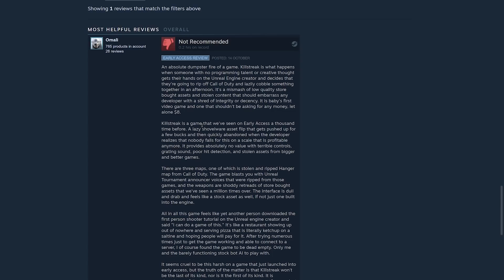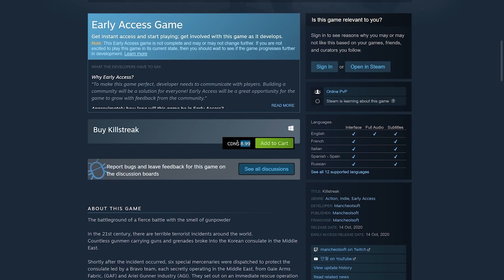Finally a "Positive" Tactical FPS Experience on Steam! - Killstreak Early Access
Killstreak is EASILY the best Early Access Tactical FPS you can spend your money on